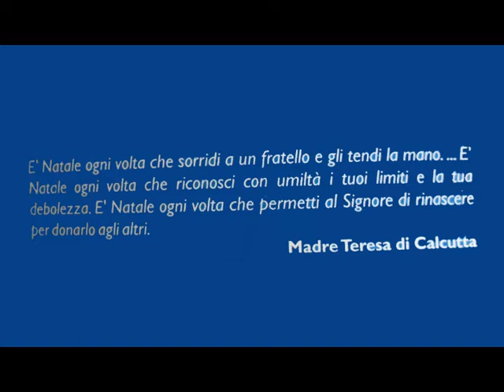VIAGGIO INTORNO AL MONDO DEL PRESEPE - TERMINI IMERESE - PA - (DIC.2012)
VIAGGIO INTORNO AL MONDO DEL PRESEPE - MUSEO CIVICO B. ROMANO - TERMINI IMERESE - PA - (DIC.2012)